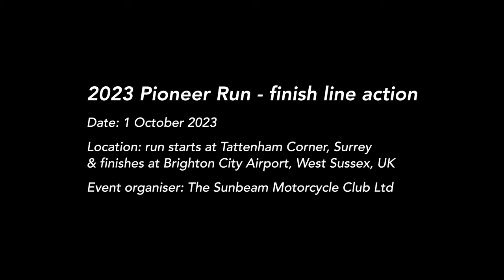2023 Pioneer Run - finish line action - veteran motorcycles - pt 3/3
In this video we see all the riders and motorcycles as they arrive at the finish line for this year's 2023 Pioneer Run. This event is for veteran motorcycles built before 1915.

This video is part 2 of a 3 part series.

Location of this video is the start of the run which goes from Tattenham Corner, Epsom, Surrey to Brighton City Airport, Shoreham, West Sussex, UK. The annual event is put on each year by The Sunbeam Motorcycle Club Ltd.

// ABOUT THE CLASSIC MOTORCYCLE CHANNEL
The Classic Motorcycle Channel is for people who love classic, vintage and antique motorcycles. We are passionate about classic motorcycles and produce high quality motorcycle profile videos, restoration videos, restorer profile videos and also anything that takes our interest.

We also have a second YouTube channel for workshop video logs and additional video content: @TheClassicMotorcycleChannel2

All our photo and video content is original and we own the copyright to it.

// CHANNEL PARTNERS
- Alex Rollings - director and producer for the channel.
- Dave Mitchell - in house mechanic, presenter and producer. Dave also owns and runs a classic motorcycle workshop called Mitchell's Classics.
- John Oakes - presenter and producer. John is a classic motorcycle enthusiast, rider and restorer and works closely with us on all our video content.
Instagram and Facebook: @classicbikeman

- The Sunbeam Motorcycle Club Ltd for having us along on the day.
- Alex Rollings for producing the video.